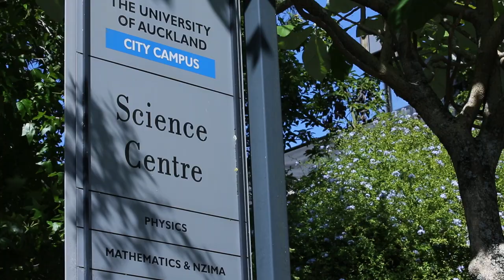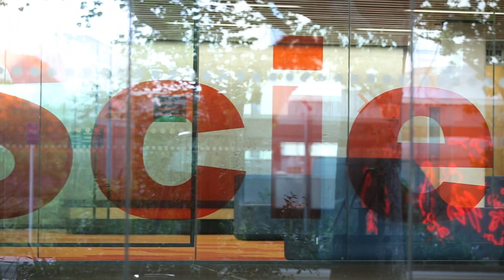Graduate Stories - Michael Cheng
Study: Bachelor of Science, major in Physics; Master of Science in Physics (Optics), First Class Honours

Career: Senior Project Scientist at International Earth Sciences (IESE) Ltd